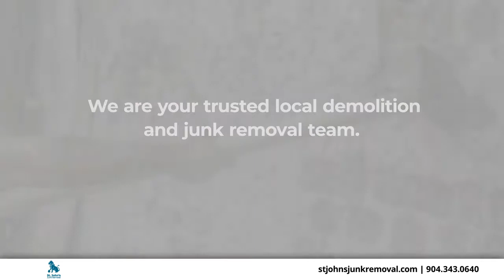St. Johns Junk Removal Jacksonville Florida 32224